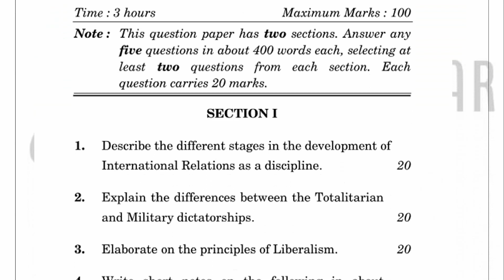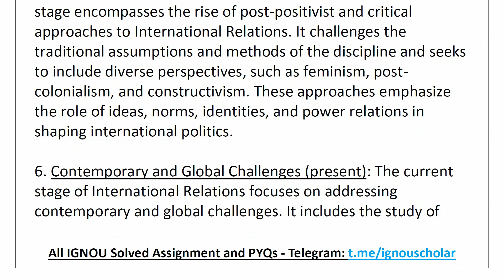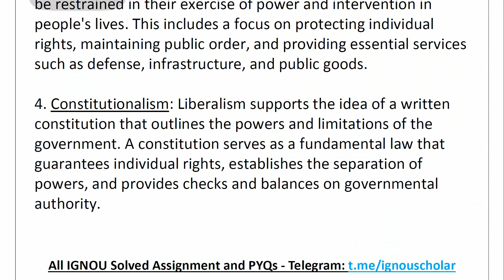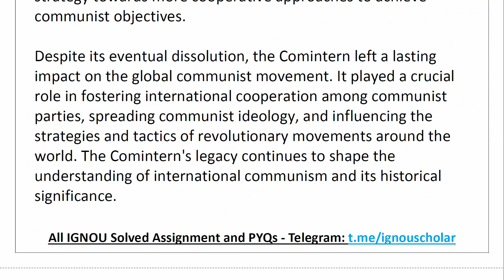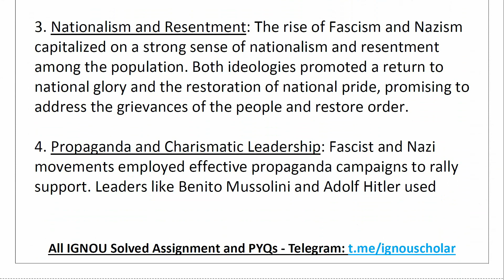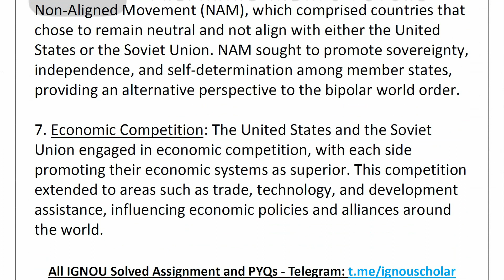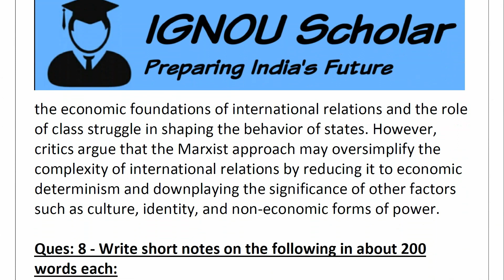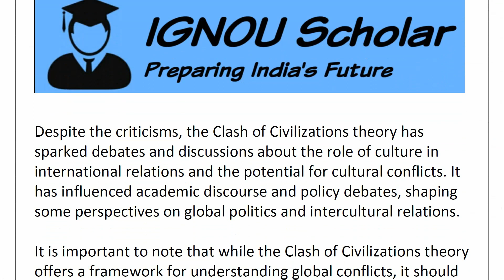BPSC 107 - Dec 2022 - IGNOU Solved PYQs - Perspectives On International Relations And World History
अंतर्राष्ट्रीय सम्बन्धों और विश्व इतिहास पर परिप्रेक्ष्य | Perspectives On International And World History

BA Political Science (Hons) | Bachelor of Arts Political Science (Hons) | Political Science (Hons) | Pol Sci (Hons) | BAPSH | BA Pol Sci Honors

IGNOU Previous Year Question Paper Solved | IGNOU PYQs Solved
 IGNOU Solved PYQs | IGNOU Solved Previous Year Questions | "IGNOU PYQ" | "IGNOU PYQs" | "PYQ IGNOU" | "PYQs IGNOU"